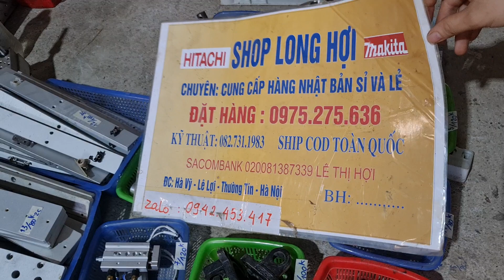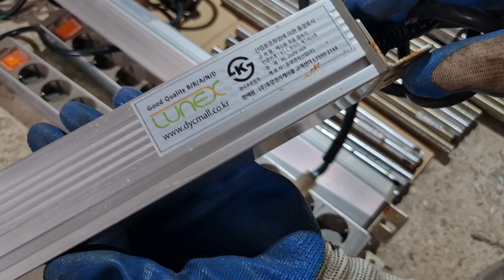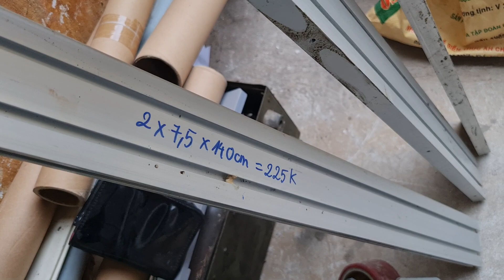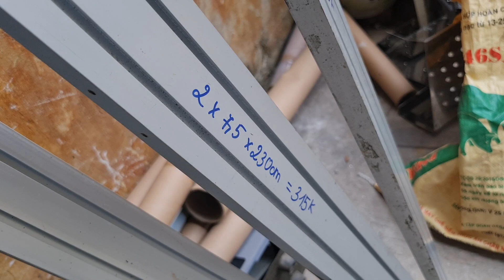(12/11/2023) Đồ bãi tháo máy CNC, tấm nhôm,ke góc,van điện,khung máy ... 0975275636 * 0942453417